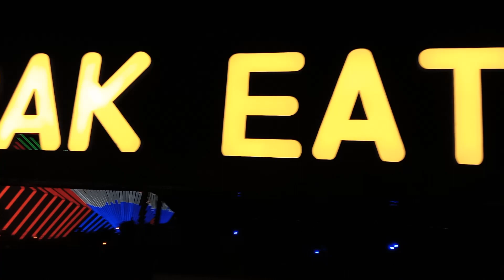hello guys nice looking